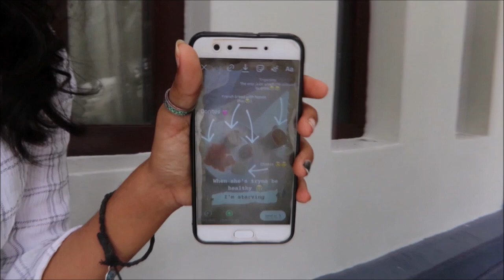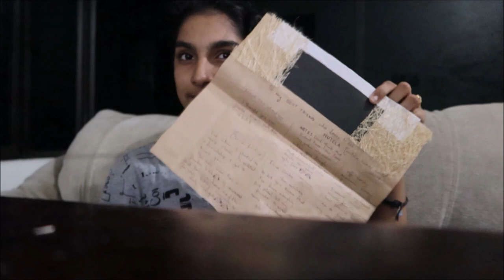Day in My Life | DiY Christmas Craft | Dance Shoot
Hi,

                   _.angelin_elizabeth._